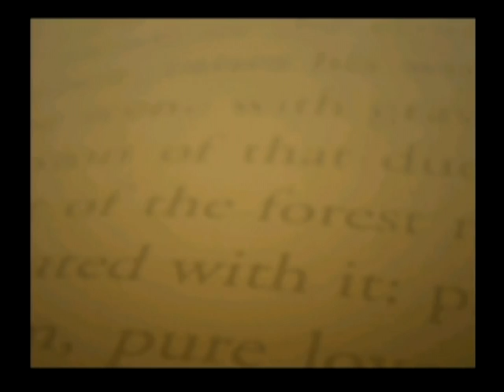memorial video-pics only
still photo montage

MEM